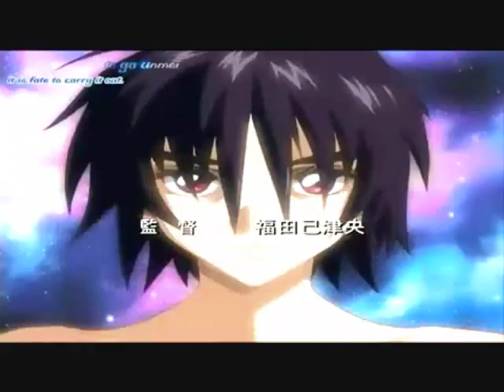gundam seed destiny amv - strike freedom vs destiny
call me a hypocrite for hating amvs yet I made one myself but i like gundam and i like Breaking Benjamin (my favorite band) whatever...

song: breath by breaking benjamin

oh and the strike freedom vs destiny fight scene was bitch to take out all the pilot interruptions, come to think of it that was most of what the fight was.